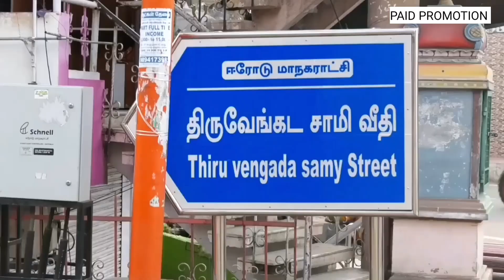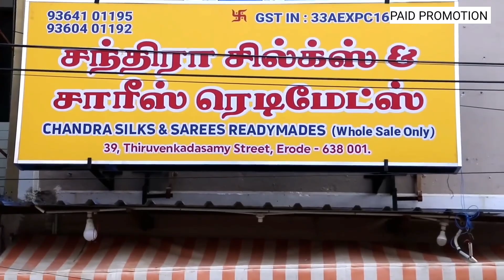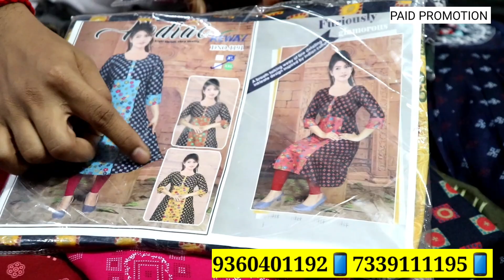30ரூ முதல் சேலைகள் கட்டு கட்டா வாங்கலாம்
Chandra Silks
T.V.S Street
P.s.park
Erode

Wholesale sarees
Saree manufacturers
Saree suppliers
Saree wholesalers
Saree exporters
Bulk sarees
Wholesale saree market
Designer sarees wholesale
Silk sarees wholesale
Cotton sarees wholesale
Traditional sarees wholesale
Bollywood sarees wholesale
Embroidered sarees wholesale
Printed sarees wholesale
Georgette sarees wholesale
Chiffon sarees wholesale
Crepe sarees wholesale
Art silk sarees wholesale
Net sarees wholesale
Party wear sarees wholesale